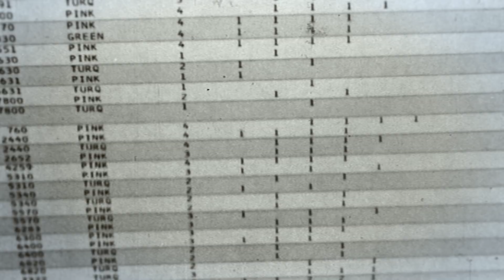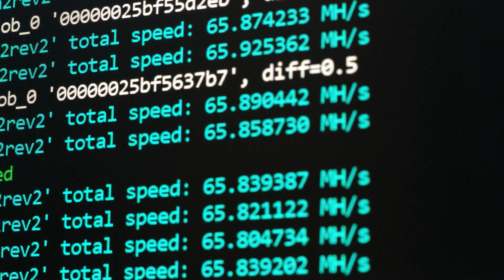History of AI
Did you know the term "Artificial Intelligence" was coined over 60 years ago? See how ONNX is helping to push the boundaries of AI by creating a more open and interoperable ecosystem.